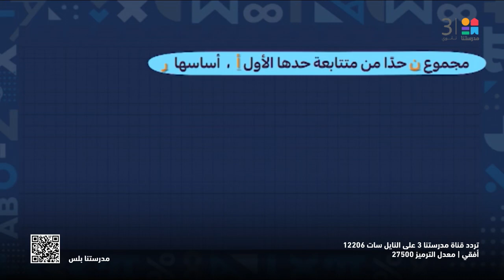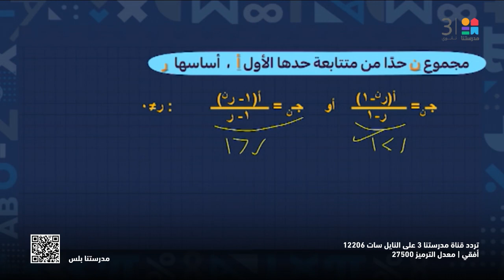الرياضيات_العامة | المتسلسلة الهندسية